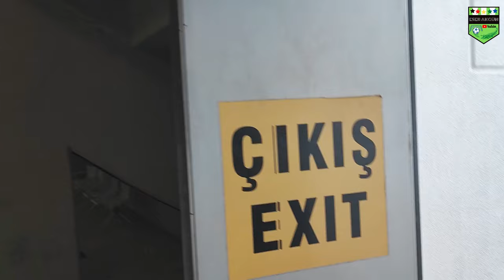BURSASPOR MUŞSPOR 0-0 FULL TRİBÜN MAÇ ÖZETİ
TFF 3. Ligin 4. Haftasında 100 Yıl Atatürk Stadında Bursaspor ile Muşspor 43.160 taraftarın önünde 0-0 berabere kaldılar.
Maç öncesi tribünlerde görsel show vardı.
Muşspor taraftarıda kendilerine ayrılan yeri full doldurdu.
Maçın son dakikaları ise Bursaspor'un baskısıyla giderken nefes kesen anlar yaşandı.
Muşspor 10 kişi kalırken Bursaspor'un bir topu direkten döndü.
Muşspor'un ise kontra atak çabaları sonuç vermedi ve maç başladığı gibi sona erdi.
Böylece Bursaspor 10 puana ulaşırken Muşspor 8 puanda kaldı.